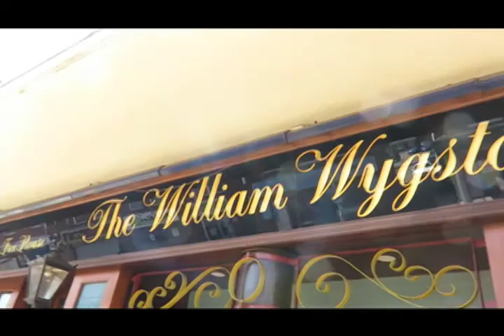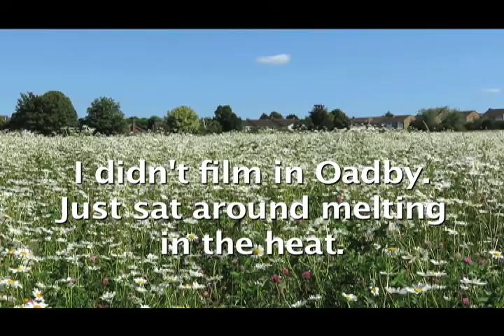A Quick Visit To Wigston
Having just bought a new pair of walking boots, I thought I'd break them in by doing a short walk about. I began at Wigston and walked down to Brocks Hill Country Park.
Filmed by James Hutton. Monday 22nd June 2020.